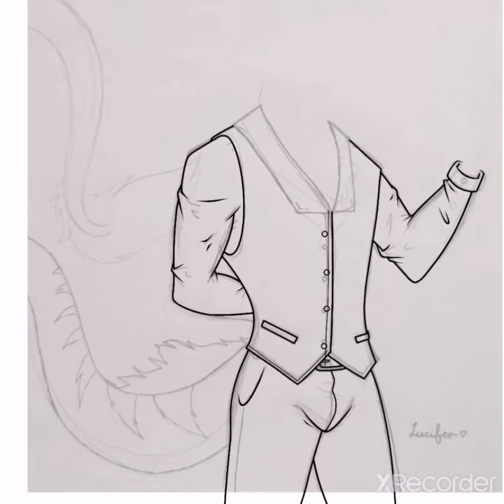Lucifer (Aka Lucky) Speedpaint!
We ourselves are not furries, but we do however fully support them as they are commonly misjudged folks!

-May contain Floofiness
-Song credits at end of video
-Art by Jared Muller